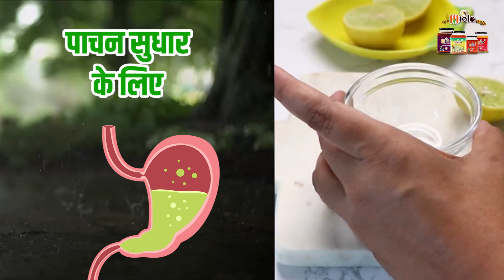How to use Mielo honey in rain season/ बारिश में ऐसे करे माईलो शहद का इस्तेमाल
ow to use Mielo honey in rain season/ बारिश में ऐसे करे माईलो शहद का इस्तेमाल